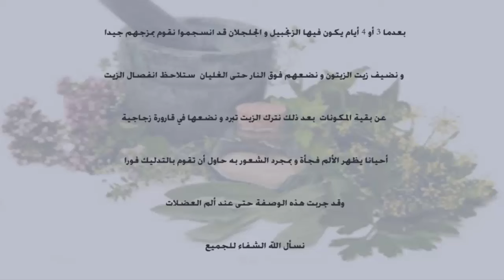علاج عرق النسا - العصب الوركي -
زوروا مدونتي :Mon site web

travaux manuels , décoration d'intérieur , bricolage